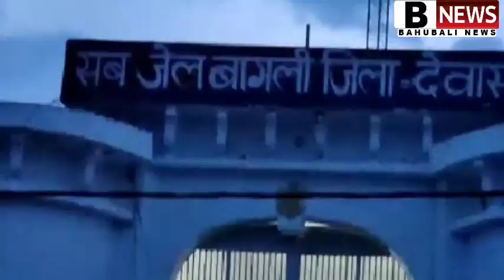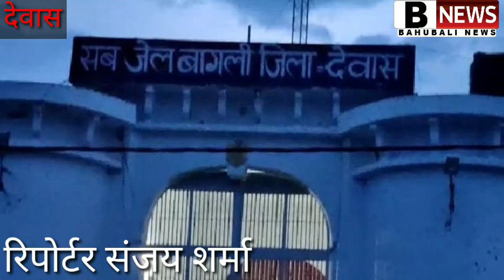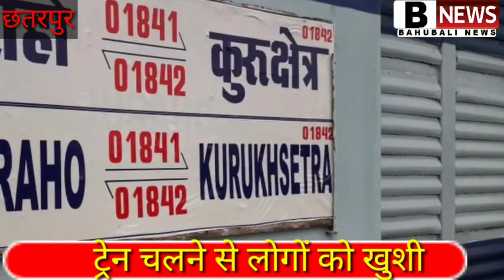नागदा 5 हजार का चालान. छतरपुर खुशी की लहर.राहतगढ़ रामशिला